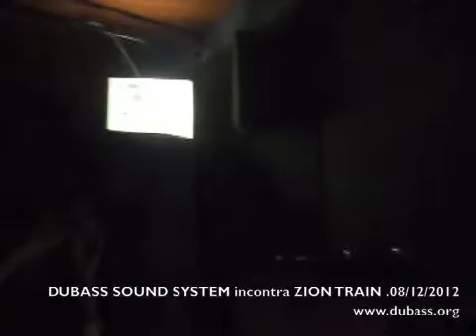DUBASS SOUND SYSTEM incontra ZION TRAIN @08.12.2012. ROME part 3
DUBASS SOUND SYSTEM incontra ZION TRAIN